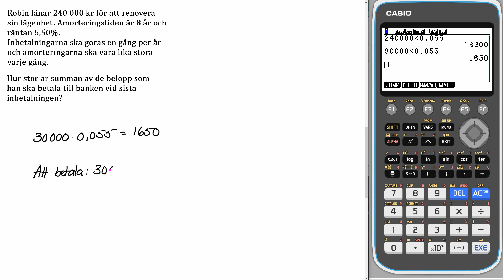Matematik 5000+ 1a GUL Uppgift 4307 c för reviderad ämnesplan 2021